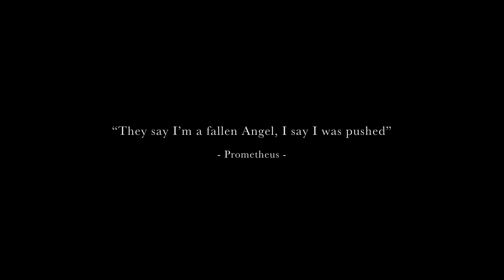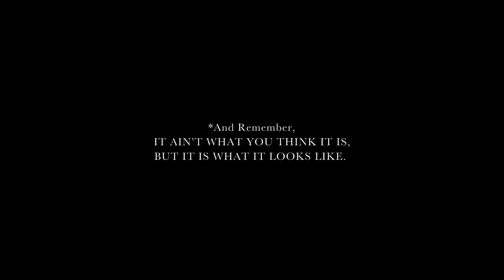Sananda Maitreya - Hail Mary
'DEDICATED TO THE DIVINE MOTHER & PEOPLE OF FAITH EVERYWHERE' Hail Mary is the second single of Sananda's new triple album: